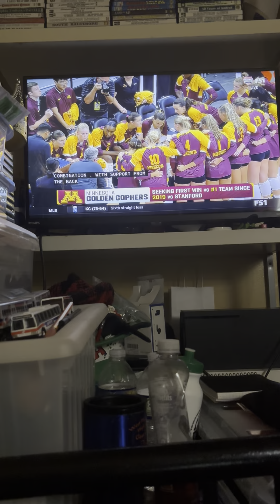Texas longhorns vs Minnesota golden gophers womens college volleyball game and we lost the game 2-3.